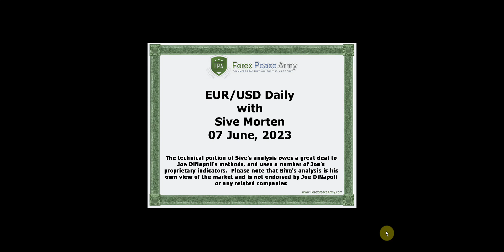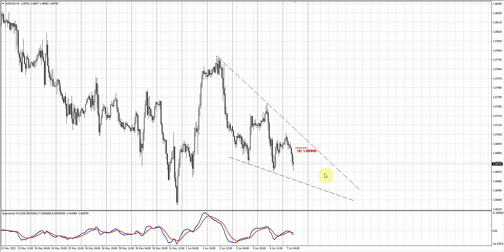ForexPeaceArmy| Sive Morten Daily EUR/USD 06.07.23